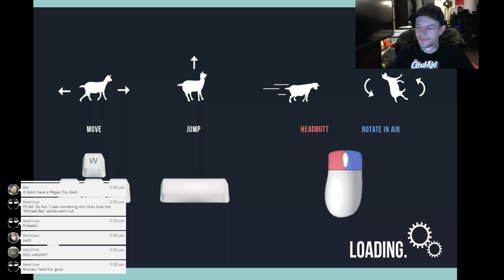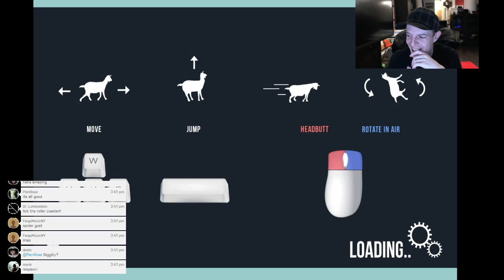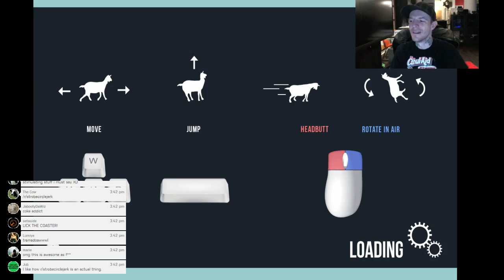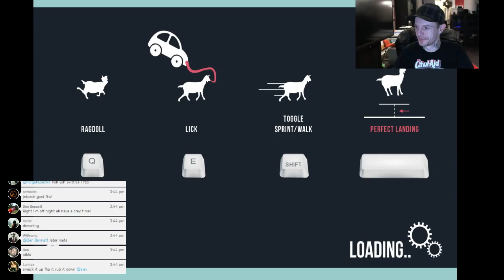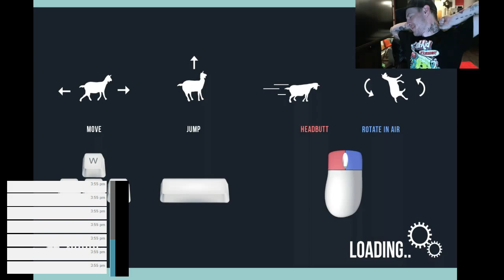Deadmau5 Plays GoatSimulator on Stream (5/28/2014)